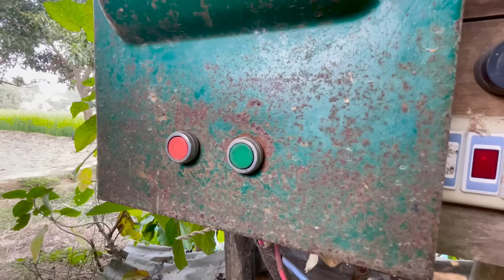Top New Funniest Comedy Video 😂 Most Watch Viral Funny Video 2022 Episode 106 By Fun Tv 420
Our most of the funny videos are making with stupid think and boys।।

Naogaon, Rajshahi, Bangladesh

Director:- Sakhaoat
Script Writer:-Sakhaoat & All Team
Producer:-Sakhaoat
Camera Man:- Sakhaoat
Editor:- Sakhaoat
Actors:-Noyon, Monirul, Raju, Roki, Rabby, Mithon, Sakil, Halal, Robiul, Santu